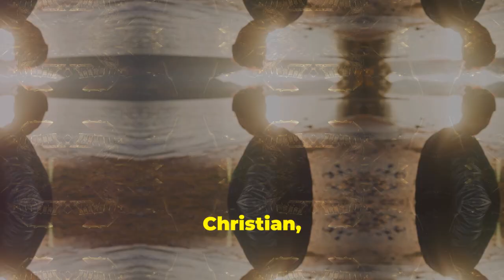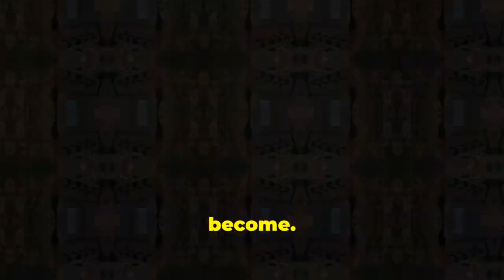"The Merchant of Venice: Act II, Scene 8 | Learn English Love English"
Welcome to Learn English Love English! In this video, we delve into Act II, Scene 8 of Shakespeare's The Merchant of Venice. This scene captures the aftermath of Jessica's elopement with Lorenzo, leaving Shylock in a state of fury and despair as he realizes his daughter has taken both his wealth and his peace of mind. As Salarino and Salanio discuss the unfolding events, they express concern for Antonio, who may be at risk of losing his ships and facing Shylock's wrath if he fails to repay his loan. This scene deepens the tension in the play, highlighting themes of loss, loyalty, and the potential consequences of revenge. Join us as we explore the emotions and motivations driving these characters.